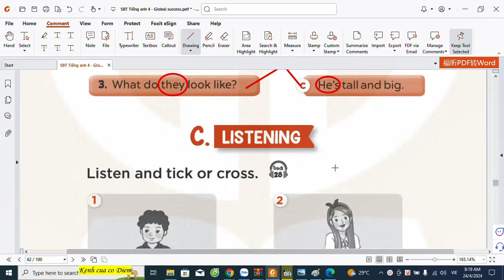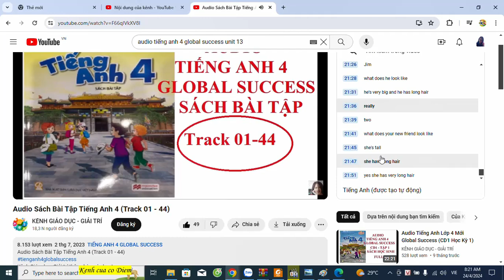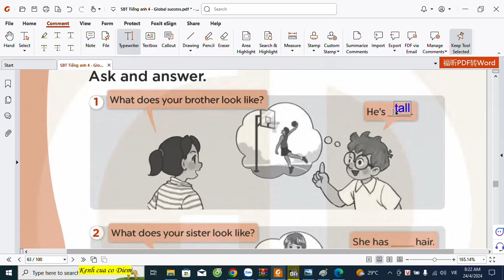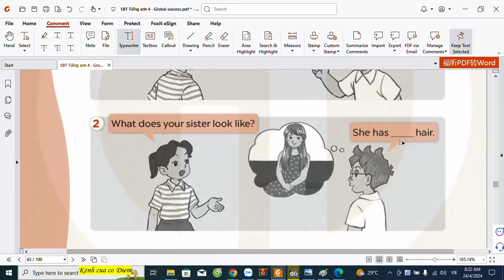Unit 13 C&D Listening and Speaking) -Giải SBT tiếng Anh 4 |Kênh của cô Diễm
## **Nội dung mô tả video thu hút người xem:**

**Chào các bạn nhỏ yêu thích tiếng Anh!**

Bạn đã sẵn sàng chinh phục Unit 13 - Jobs trong sách bài tập tiếng Anh lớp 4 Global Success?

Video này sẽ là hướng dẫn chi tiết giúp bạn giải quyết mọi bài tập trong unit này một cách dễ dàng và hiệu quả.

* **Giải thích chi tiết các cấu trúc ngữ pháp và từ vựng mới.**
* **Hướng dẫn giải từng bài tập trong sách bài tập.**
* **Cung cấp mẹo và bí kíp học tập hiệu quả.**
* **Bài tập thực hành vận dụng kiến thức đã học.**

**Lợi ích khi xem video:**

* Hiểu rõ hơn về các kiến thức ngữ pháp và từ vựng trong Unit 12.
* Giải quyết bài tập một cách chính xác và tự tin.
* Nâng cao kỹ năng tiếng Anh một cách toàn diện.
* Chuẩn bị tốt cho các bài kiểm tra trên lớp.

**Hãy cùng tham gia video này để chinh phục Unit 12 một cách dễ dàng và đạt điểm cao nhé!**